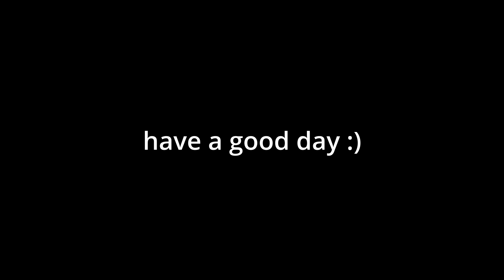the best MCPR-300 MAX SPEED *Updated* Class Setup/Best Loadout in Modern Warfare 2..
BEST MCPR-300 CLASS + FASTEST ADS SPEED In MW2!! (Best MCPR-300 Class Setup Modern Warfare 2)

hope you like the class and I know my thumbnails are trash